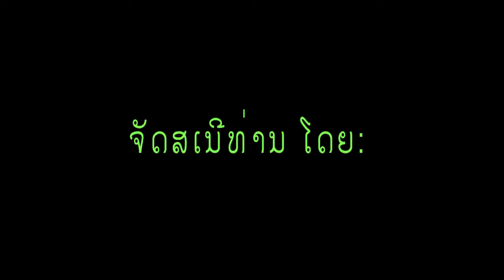ລົມເຣື້ອງຂ່າວ Laotalk 07 26 2014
ຫົວຂໍ້ ທີ່ ພວກເຮົາ ຈະລົມກັນ ໃນມື້ນີ້ ຄື ບັນຫາ ການສໍ້ຣາສ ບັງຫລວງ ສ້າງຄວາມ ເສັຍຫາຍ ຫລາຍກວ່າ 1,000 ຕື້ ກີບ ນັບແຕ່ 2012 ເປັນ ຕົ້ນມາ.